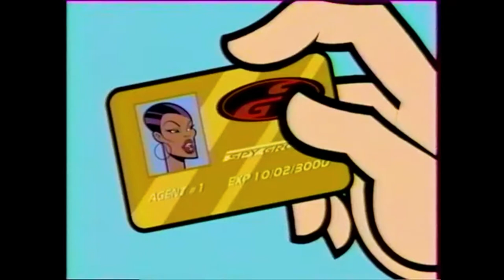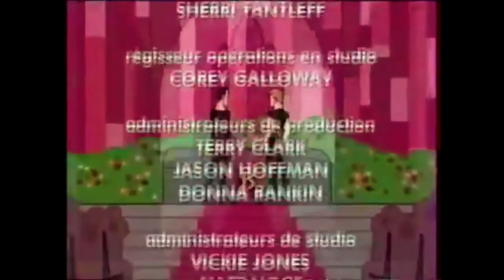Spy Groove - Episode 6: Spanish on the Fly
Copyright owned by MTV. I will take it down once some distribution company out there releases a high quality DVD of the series, youtube is literally the only place to watch it right now.

UPDATE: I realised I made an editing error, causing half of the episode to be out of sync. Had to delete the uploaded episode, re-edit, and re-upload.

There was something that bothered me about the Spy Groove episodes on youtube, the English language ones were low definition. So I took the visuals of the French language episodes with higher resolution and combined them with the audio of the English language episodes.

Took a little tweaking since the English episodes had the theme song cut out, and I tried to increase the resolution, but overall hopefully it works well for everyone.

Only one other episode doesn't follow this editing pattern due to there being no French version of it (episode 1) and there still isn't an English version of episode 13.